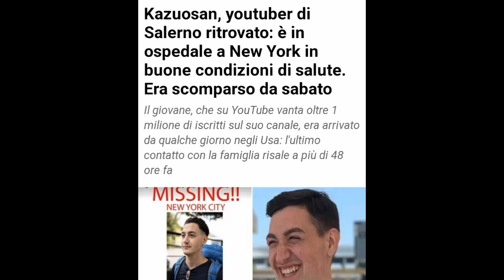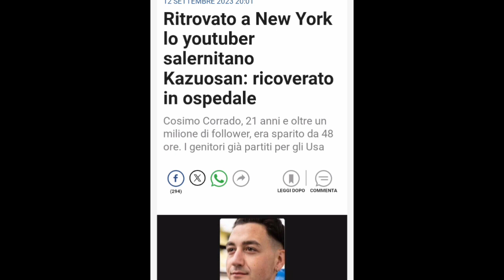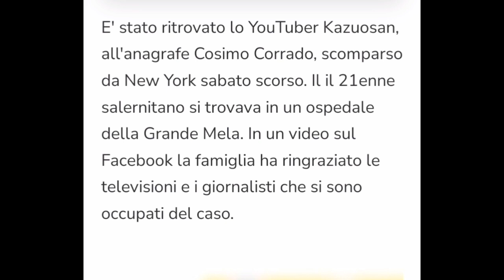Lo youtuber Kazuosan, Cosimo Corrado, ritrovato a New York: è in ospedale ma in buone condizioni